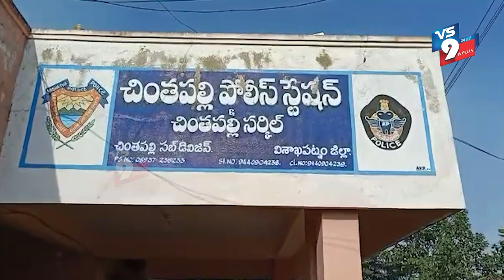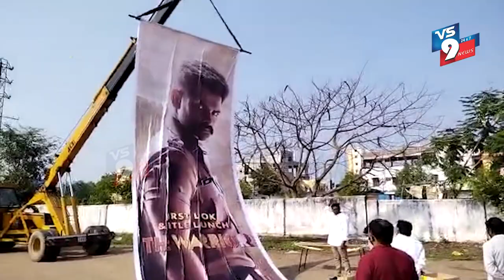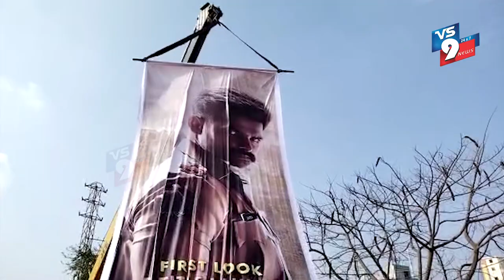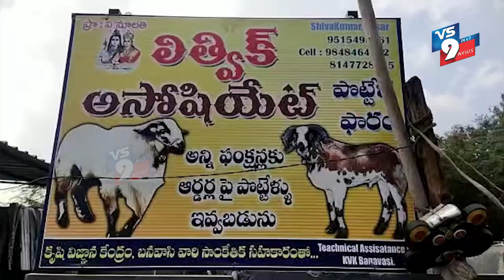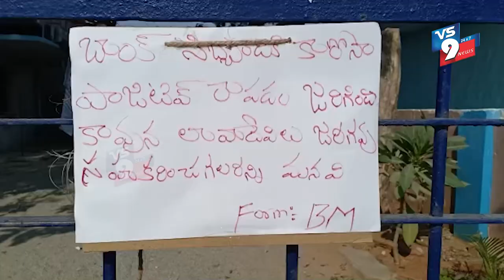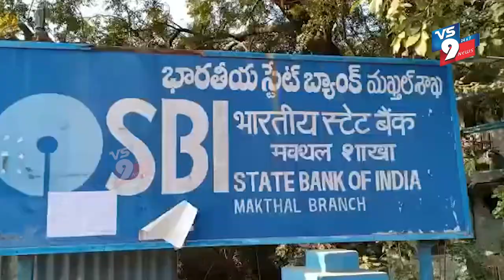NEWS BULLETIN || 18-01-2022 || VS9 NEWS